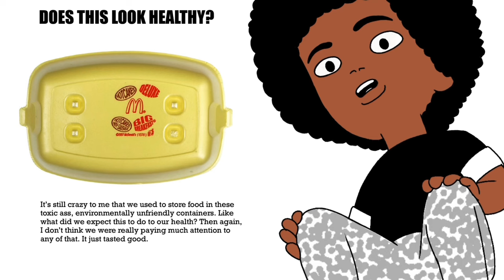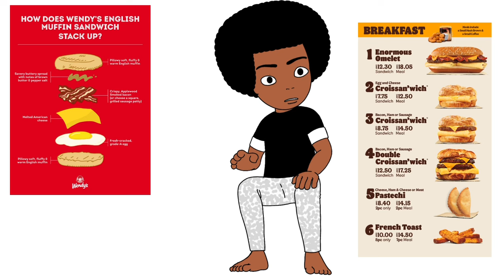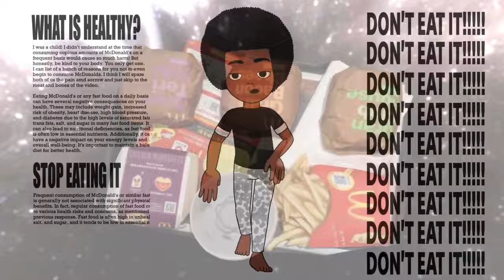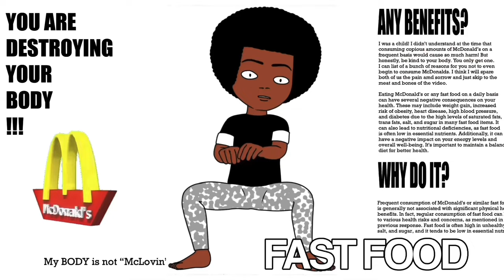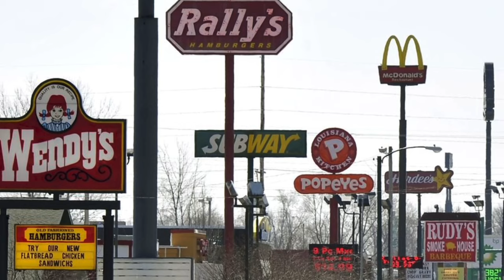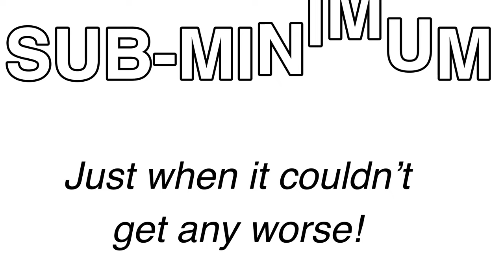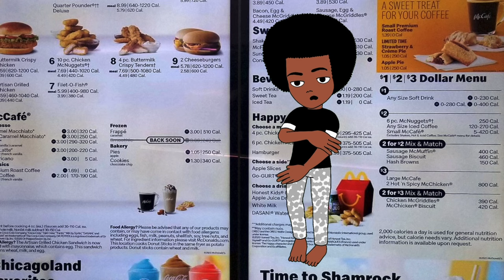The Death of Fast Food.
Just an Animated Opinion.

studiopillboy